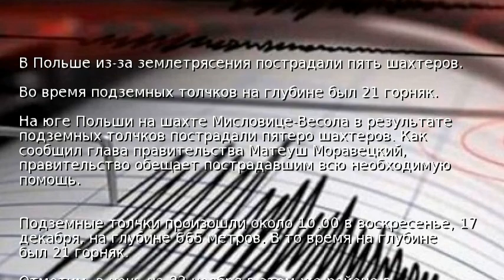В Польше из-за землетрясения пострадали пять шахтеров